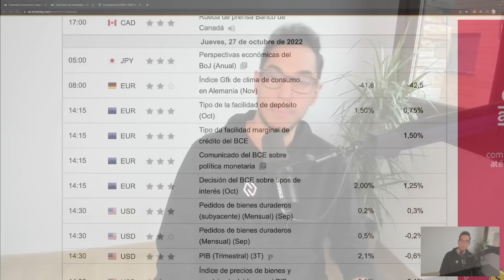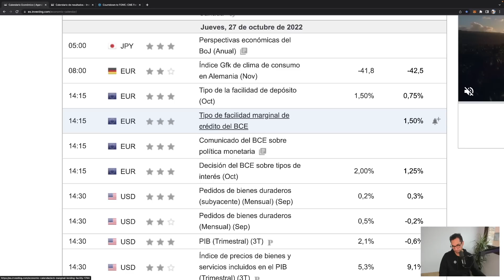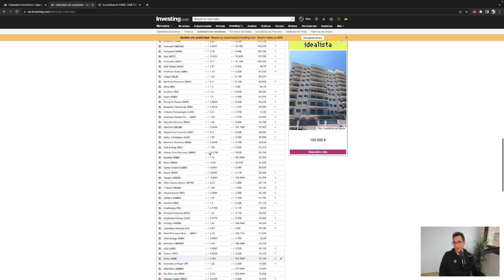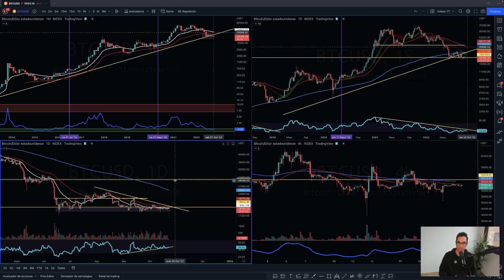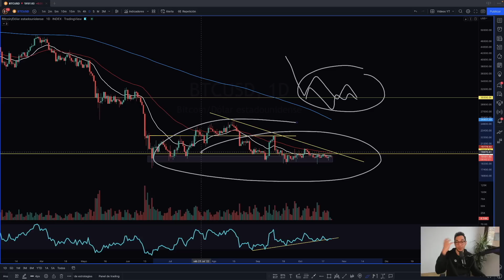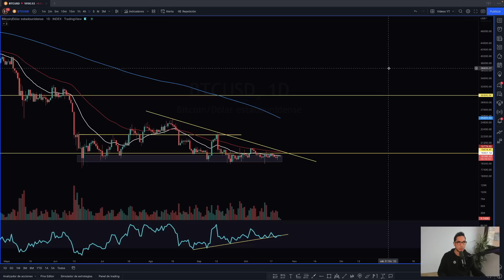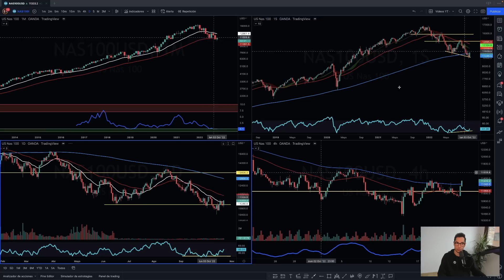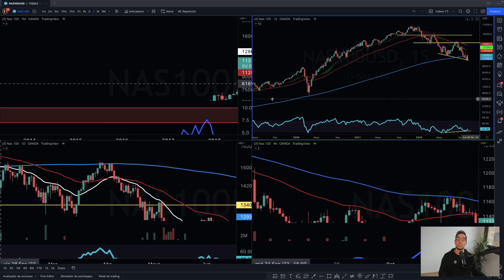¿Bitcoin Está Preparado Para Esta Semana?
A 10 días de nuevas subidas de tipos de interés, entramos en una semana que puede ser determinante para la dirección de Bitcoin, otras criptomonedas y mercados tradicionales.

TIMEFRAMES
00:00 Introducción
01:15 Noticias Última Hora
05:15 Resultados es Estados Unidos
06:35 Vigila Esto de Bitcoin
12:45 Semana Alcista es USA
15:40 Gana 3.000€ GRATIS

Las presentaciones de resultados de esta semana (APPLE, META, VISA, GOOGLE, AMAZON entre otras), van a ser determinantes. Eso, sumado a las noticias que vamos a tener (PIB Estados Unidos, Tipos de Interés en Europa...), van a marcar una dirección clara sobre la política monetaria que va a tomar la Fed a principios de Noviembre, con nuevas subidas de Tipos de Interés. Veamos cómo puede afectar esto a Bitcoin, ya que el precio sigue sin dar señales de movimiento.